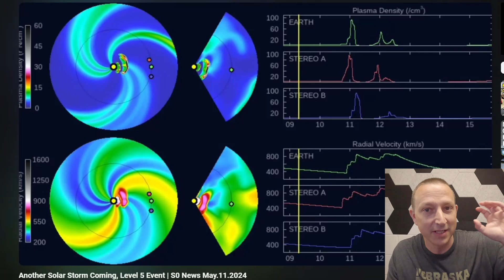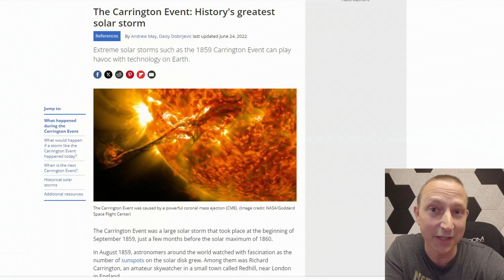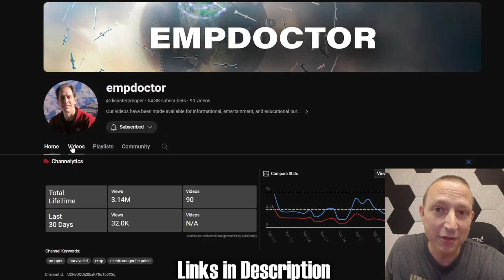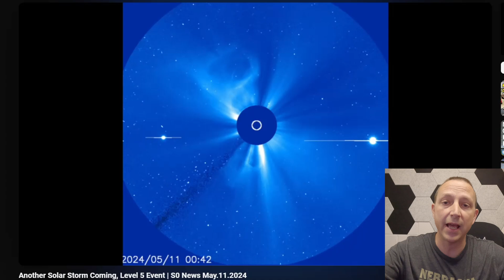How to Protect your On or Off Grid Solar System???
Solar Storms in PROGRESS! Not Click Bait!!
How do you Protect your On or Off Grid Solar System from an EMP, Solar Flare???  Do we need to do anything for a CME???  What about Lightning??
I am Really Asking!!!

Id like to give back real information in protecting our solar systems.  Thank You!!

Support Section⤵

Become part of the BOOOOOM Team for as little as $1! It Doesn't get you much!!!  Check me out at 🔗

Top Supporting BOOOOOM Team Members:
💥Leslie R. Isgrigg-Diy Solar & Powerwaller

Exclusive BOOOM Team Supporters:
David Wilker, Andrew Rotariu, Joe Gladle, Keith Brown, Marty Reiss, Sebastian Kjær Jensen, tebeve, Carlton Jones, Rodney Eggleston, Levi, Daryl Owen, Emanuel Huard, Garrick Bradley

ETH 🔗0x10E0AC75f9F053f146D6d003678F1c9BA1893dCb

Want to send something Small?
Send to:⤵
AveRage Joe

Something Big like a Battery thru UPS, FedEx or DHL?
Send to:⤵
AveRage Joe
608 N Saddle Creek Rd # 31562